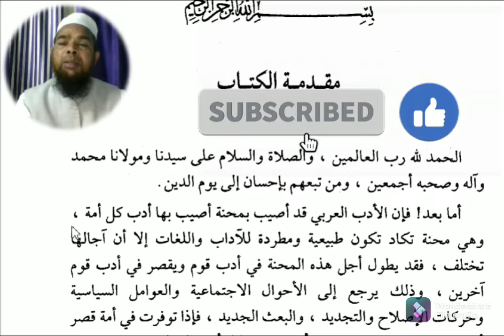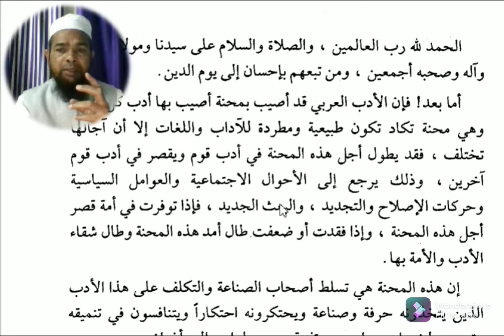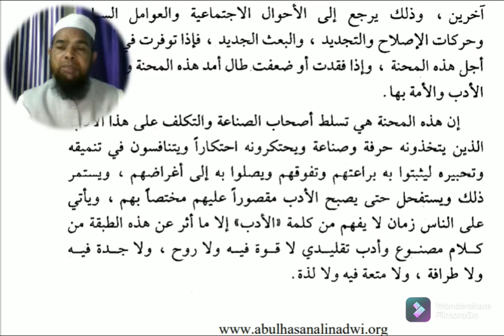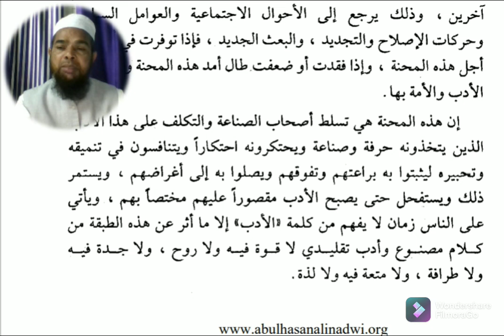Arabic language.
Asslamu Alaikum !

Hazrat!

Taqreer bayanat
Taqreer bayan
Taqreer vidio
Ilm ki fazilat aur hasil karne ka tariqa
Rasheed Rajasthani
Rasheed nadvi
Islahi bayan
Islahi bayanat
Motivational vidio
Abdur Rashid
Abdul Rashid
Rashid miftahi
Rasheed
Rashid
Tarbiyat
Darsequran
Dars e Quran
Darse hadees

Rasheed nadvi
Islahi bayan
Islahi bayanat
Motivational vidio
Abdur Rashid
Abdul Rashid
Rashid miftahi
Rasheed
Rashid
Tarbiyat
Darsequran
Dars e Quran
Darse hadees